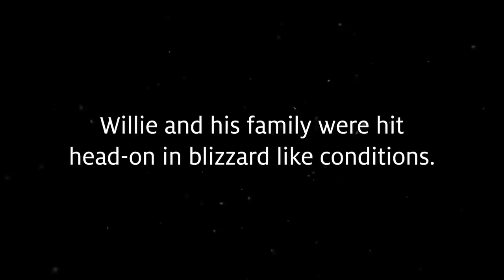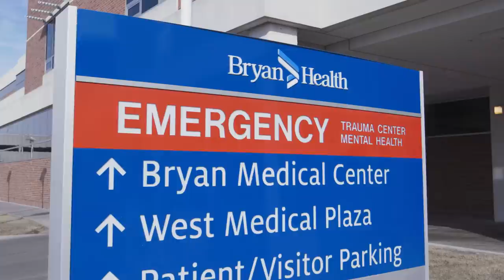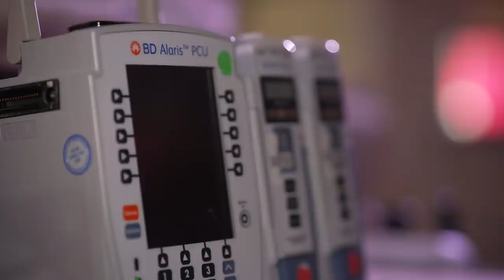A Trauma Champion at Bryan Health: Willie Mohlman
It takes innovative and aggressive treatment to bring critically injured patients back from death.

Last February, Mohlman and members of his family were traveling in south central Nebraska in blizzard-like conditions. Temperatures were below zero and roads were snow and ice-packed. Shortly after noon, a vehicle tried to pass a snowplow and hit Mohlman head-on.

Mohlman’s injuries were severe. First responders noted he had blood all over his face, struggled to breathe and had open fractures in his lower extremities. His three-year old daughter suffered only minor injuries. Sadly, his wife, Kim, died in the crash. Because of Mohlman’s condition and extremely challenging weather conditions, time was of the essence to save him.

Mohlman was transported by ambulance to Mary Lanning Healthcare in Hastings. Initial scans and x-rays in the emergency department confirmed the severity of his injuries. He required intubation and was airlifted to Bryan West Campus for further live-saving treatment.

Mohlman arrived to the Bryan Trauma Center as a category one patient, the most severe. He was diagnosed with injuries to his lungs, a ruptured diaphragm, broken leg and broken ankle. Doctors noticed he was beginning to spiral down the trauma cascade and needed stabilized.

Mohlman faced a tough road ahead. He was placed in a medically induced-coma to allow his upper body to heal. When he was stable, surgeons moved on to treating his orthopedic issues. Mohlman underwent several procedures over the course of multiple days to repair an open tibial shaft fracture,
bilateral ankle fracture and toe dislocation. Fortunately, he responded well.

Only eight months after his accident, Mohlman has returned to his home in Red Cloud and made a near full recovery. He is able to walk, climb in his tractor and carry his daughters. He’s not without pain. However, Mohlman is grateful to all those who helped him and doesn’t take anything for granted.